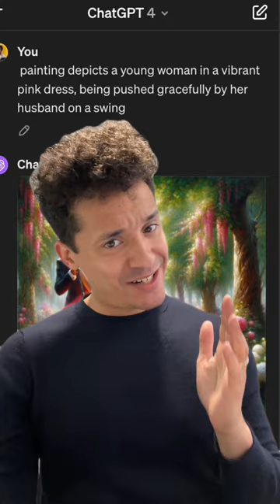Why AI can't replace artists – AI vs Human | PART 2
Dive into the enchanting world of Jean-Honoré Fragonard's 'The Swing,' a painting that captures the essence of Rococo art with its playful themes and intricate details. Join us as we explore the hidden layers of this iconic piece, revealing a story of love, secrecy, and societal defiance. Discover why an AI's recreation of this artwork falls short of capturing its true spirit and uncover the scandalous secret hidden within its brushstrokes. Was this painting a bold declaration of a forbidden romance or a cleverly concealed secret meant for only a few eyes? From the symbolism of a kicked-off shoe to the silent witness hiding in the bushes, 'The Swing' is more than just a beautiful image—it's a study in contrasts, where traditional values and the desire for freedom collide. Don't miss this deep dive into one of art history's most intriguing tales, where we unravel the mystery behind the painting that Fragonard immortalized